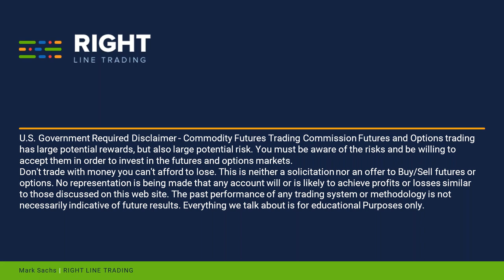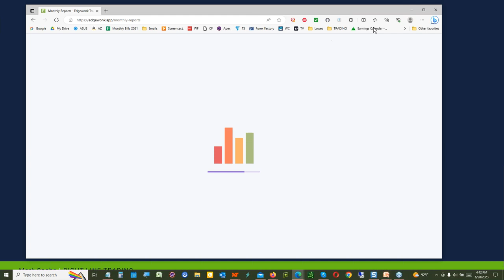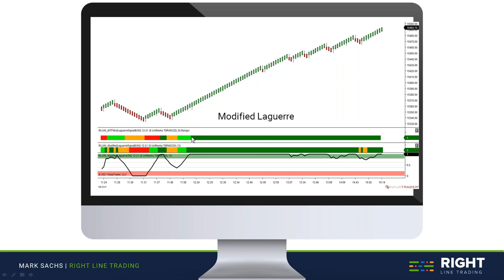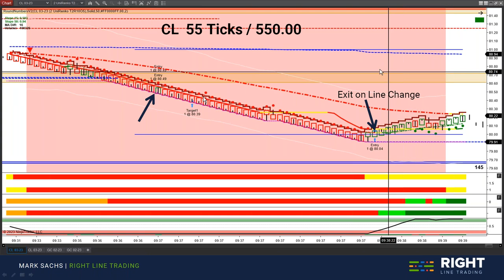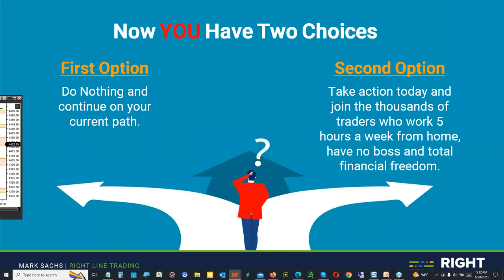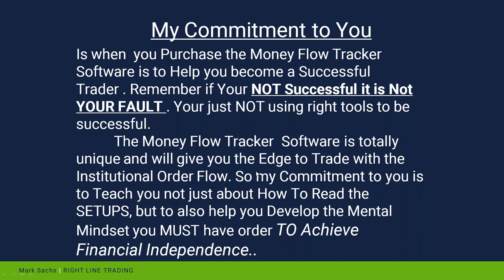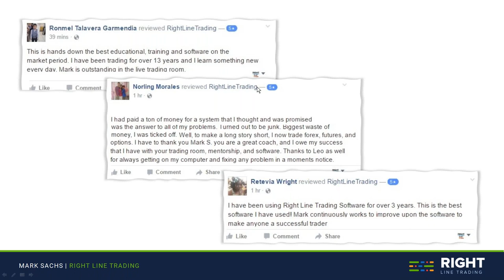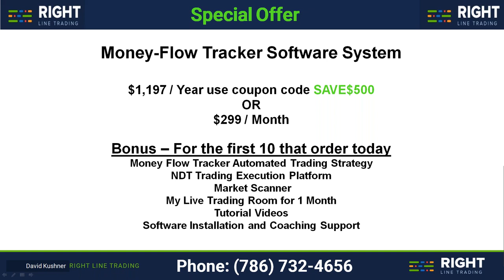How I Trade 6 Funded Accounts With Consistency